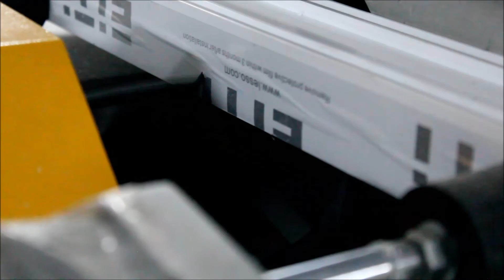UPVC Window/Door fabrication machinery from TAES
This video shows the entire process involved in manufacturing different types of UPVC Windows like Casement, Sliding, Fixed etc. Hope this video will be useful in understanding the methods of fabrication.